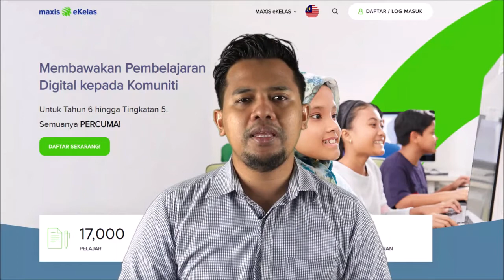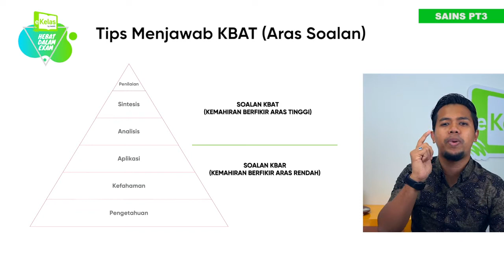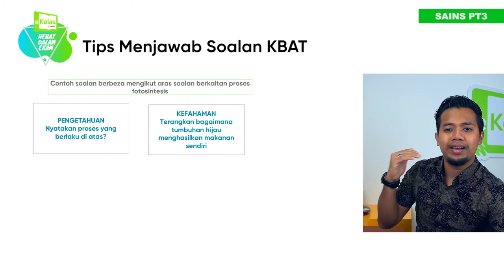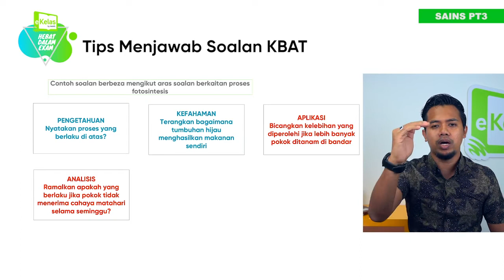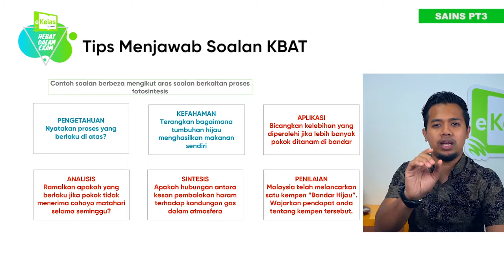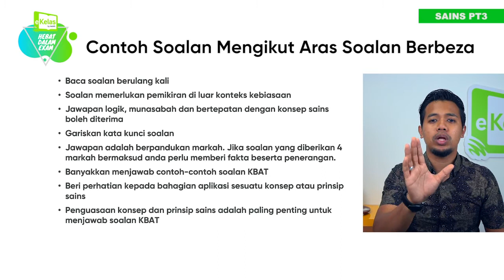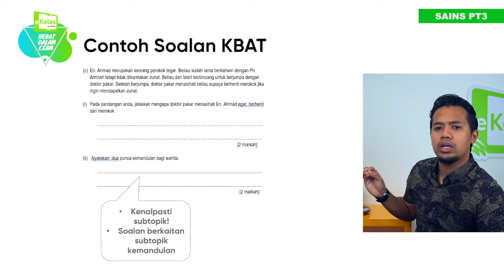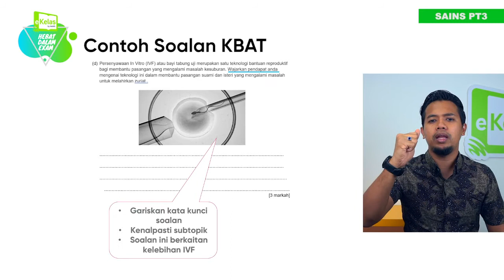PT3 Science Tips Menjawab Soalan Bahagian C